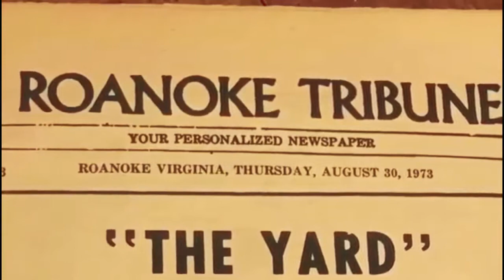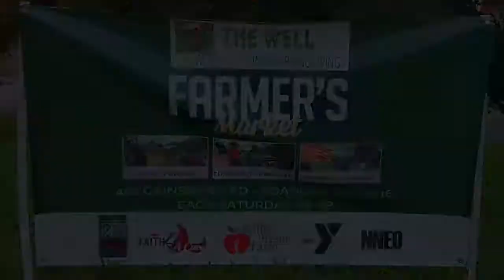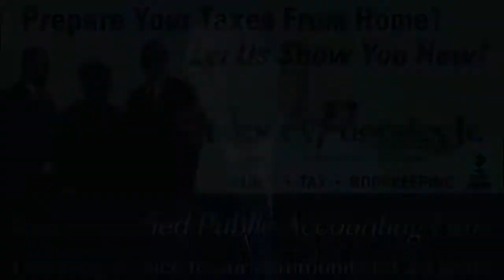DailyGrind Ladies First 6 29